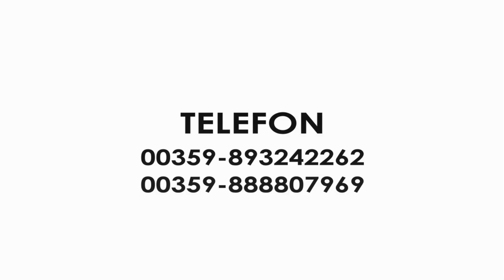MEMED & SECIL DUGUN TORENI 02.08.2023-DVD 1